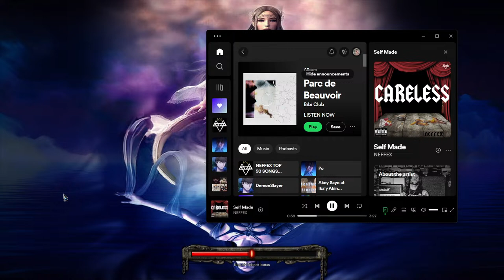Shaiya Ghostwire - Farm/PvP/BH